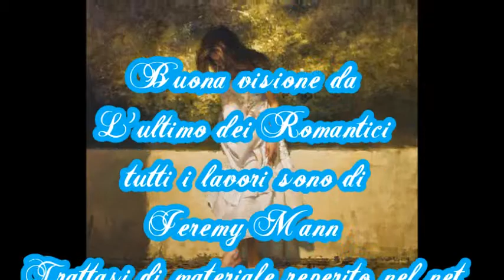Camille and Kennerly -Send Me An Angel( Scorpions )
Tutti i lavori sono di:
Jeremy Mann